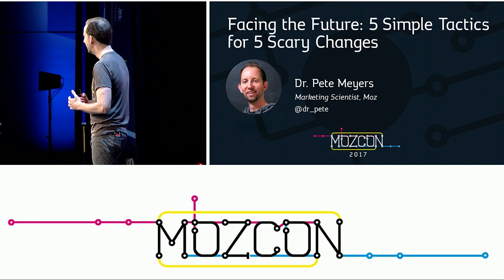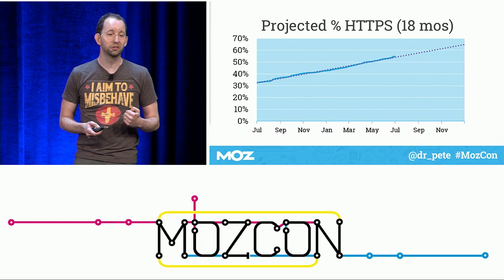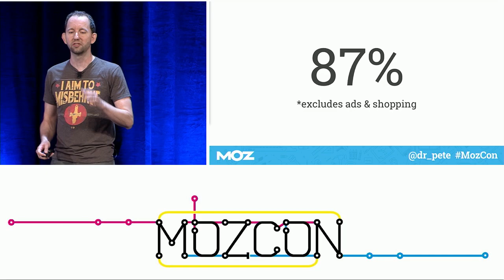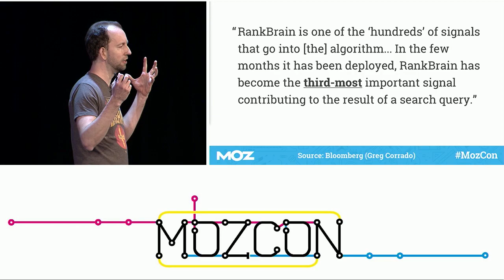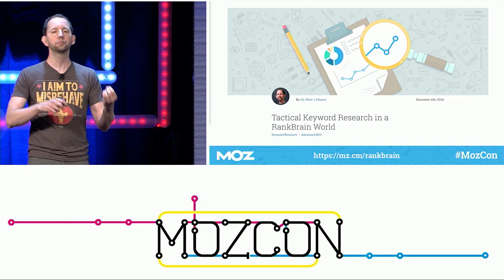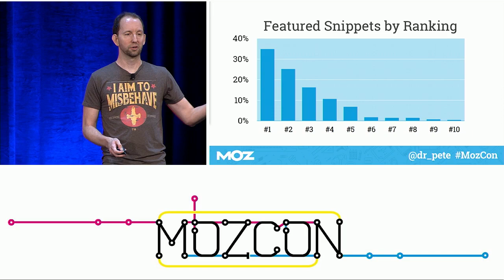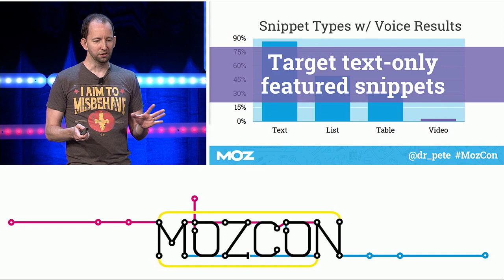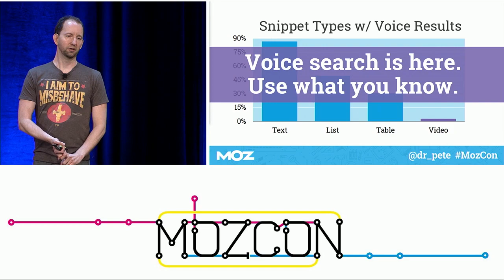Facing the Future: 5 Simple Tactics for 5 Scary Changes [MozCon 2017] — Dr. Pete Meyers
We've seen big changes to SEO recently, from an explosion in SERP features to RankBrain to voice search. These fundamental changes to organic search marketing can be daunting, and it's hard to know where to get started.

Dr. Pete will walk you through five big changes and five tactics for coping with those changes today.